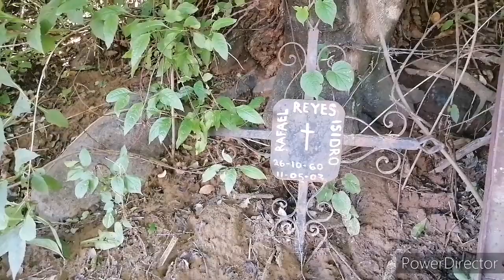Amigos los invito a Chichicastla, un lugar maravilloso, ojalá y pronto te animes a conocerlo.